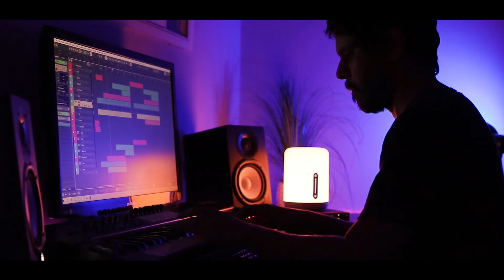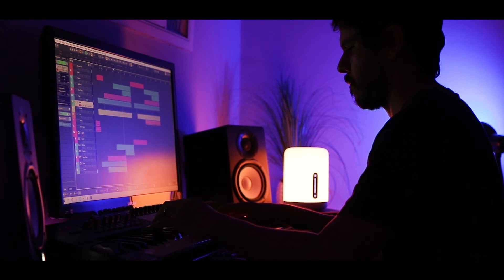Analog Colors - Markov | Synthwave Launchkey Performance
Analog Colors - Markov (Original) Synthwave / Retrowave Novation launchkey 61 midi keyboard controller performance

Gear:
Yamaha Hs5
Cubase 10.5
Akg k72
Canon 70D
Sigma 30mm art
Canon t7i